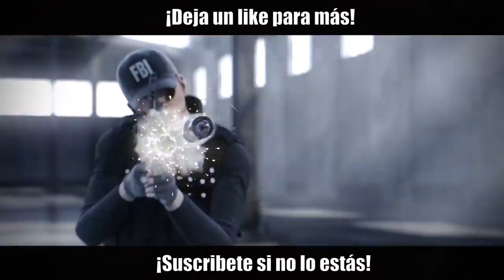SE HA ROTO LA MALDICIÓN | Ember Rise | Caramelo Rainbow Six Siege Gameplay Español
📹 Se ha roto la maldición en este Gameplay de Rainbow Six Siege español en Ember Rise.

▬▬▬▬▬▬▬▬▬ INFORMACIÓN SETUP ▬▬▬▬▬▬▬▬▬
● CPU: Intel Core i9-9900K 3.6Ghz
● MB: Asus Prime Z390-A
● Rstón: SteelSeries Rival 300
● Cᴀsᴄᴏs: Sades A6
● Micrófono: Blue Yeti
● Fuente Alimentación: 800W Mars Gaming
● Teclado: Newskill seiryu